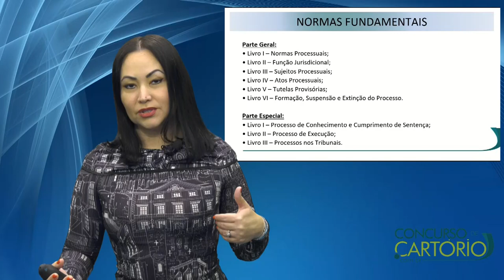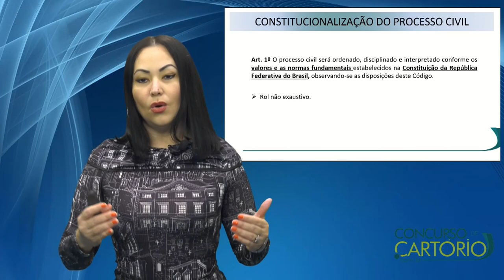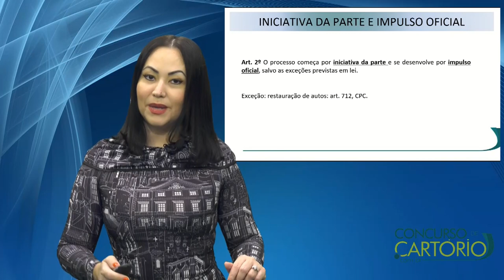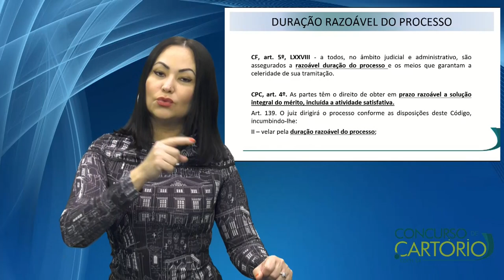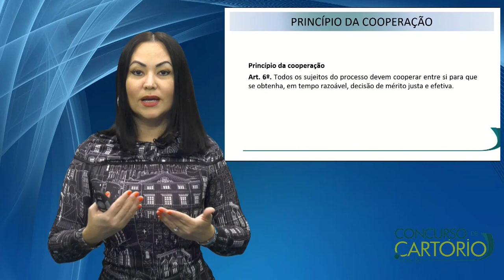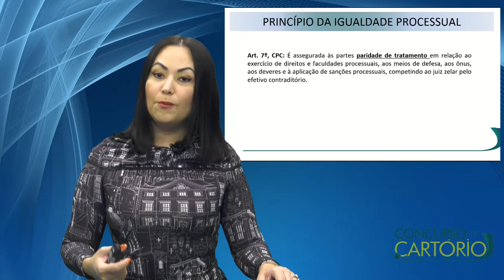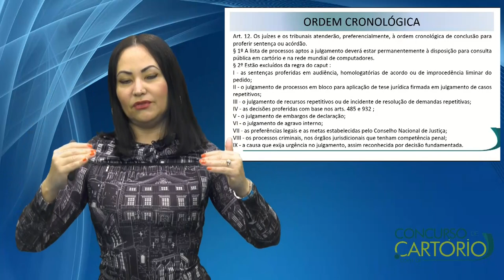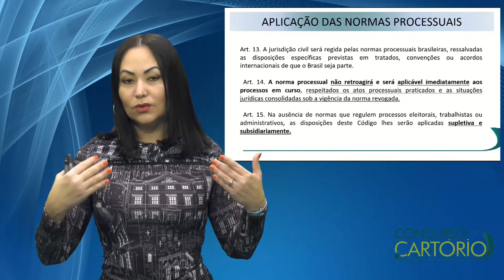Processo Civil para Concurso de Cartório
Nesta aula completa a Profa. Breezy Miyazato vai abordar as Normas Processuais, conteúdo da parte geral do Processo Civil presente no Livro I